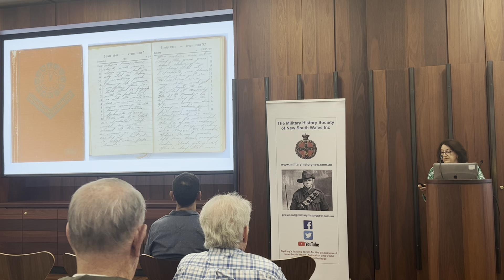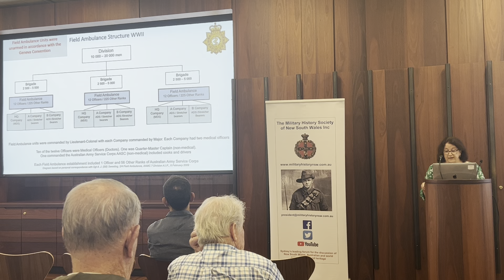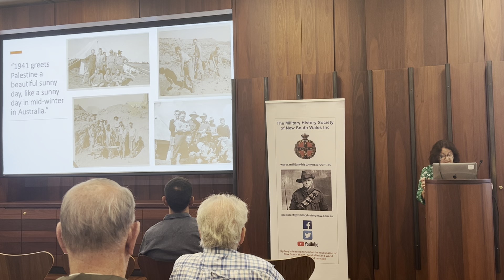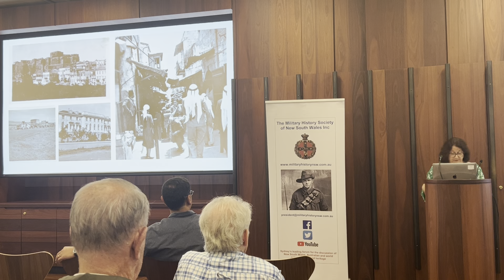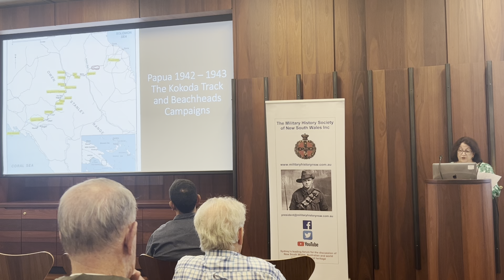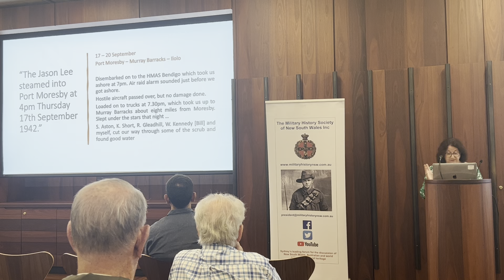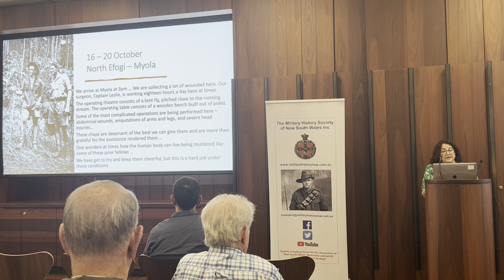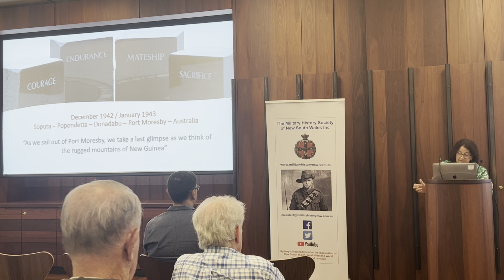"All The Broken Soldiers" - Private Kennedy's War 1939-1944 (MHS Lecture 1st April 2023) HD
Lecture spoken by Dr Jan McLeod on her new book about her great uncle Private Nick Kennedy and his World War II experiences in the 2/4th Australian Field Ambulance, serving in the Middle East and the horrors of Kokoda in New Guinea. Hope you enjoy!